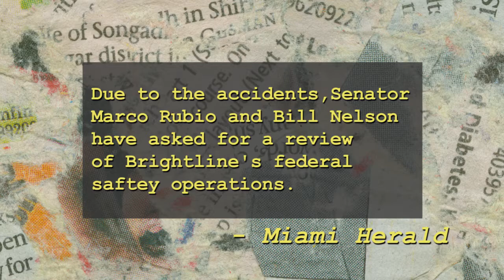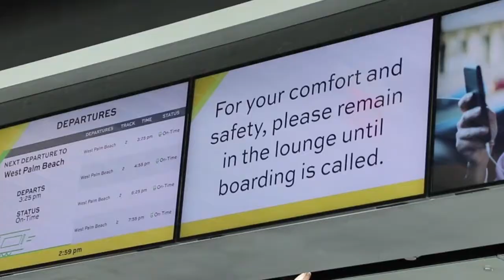Brightline News Package for FSPA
FSPA 2018 Diana and Clara